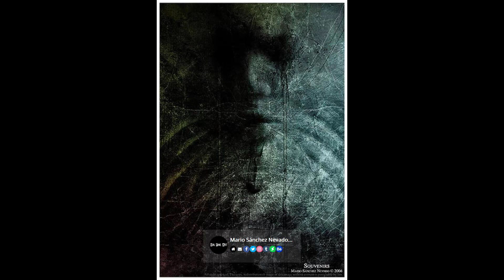Digital Paintings by Mario Sánchez Nevado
Artist : Mario Sánchez Nevado...